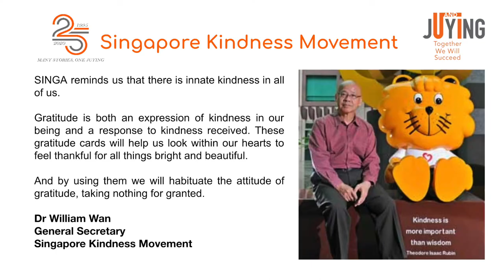Singapore Kindness Movement @ Juying Secondary | Our Gratitude Story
In commemoration of Juying Secondary School's 25th Anniversary,
we teamed up with the Singapore Kindness Movement to give back to the community by raising funds for the President's Challenge.

The School Management Committee took time out to design and paint 10 SINGA figurines that depict Singaporeans across different walks of life.